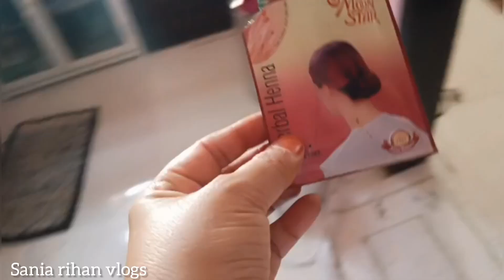apna kam karne ka man nahi krta😊and sania ki favourite dish 😋 😍